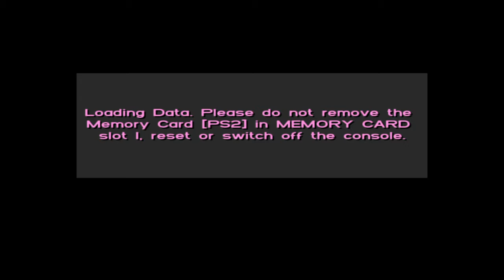Grand Theft Auto: Vice City Places to rob second island .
Location of all 7 stores to rob on the second island .